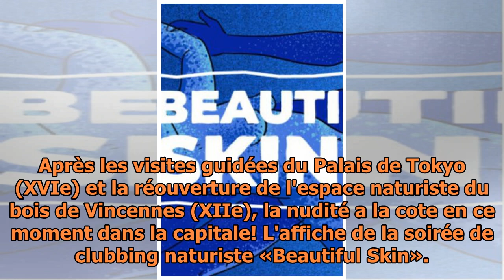Du clubbing naturiste à Paris